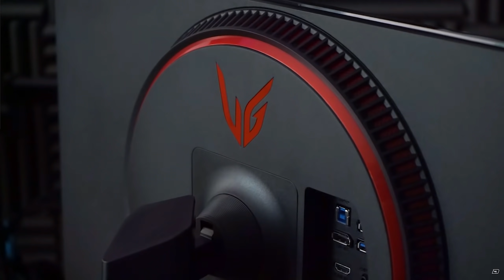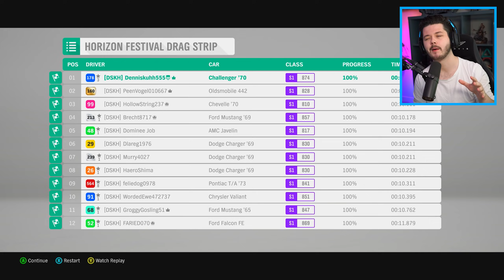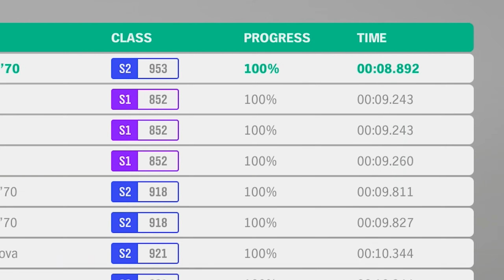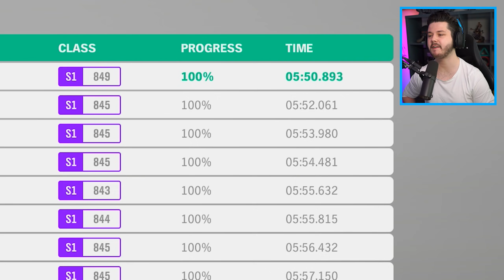WHEELSPIN BESLIST MIJN AUTO #12! - Forza Horizon 4 (Nederlands)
Opzoek naar online tegoed? check KaartDirect.nl! (ad)

Denniskoe 🐄